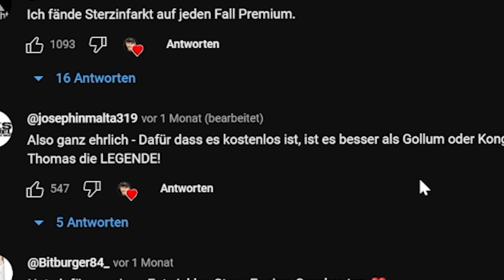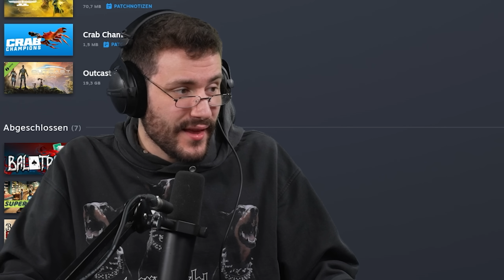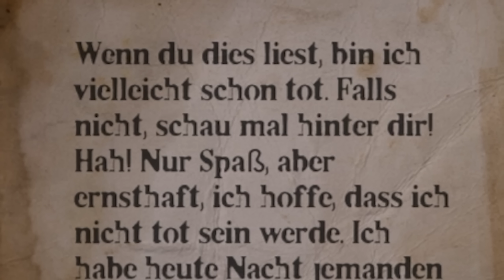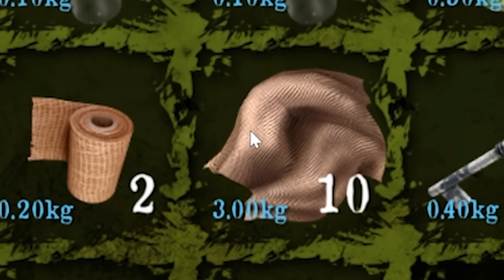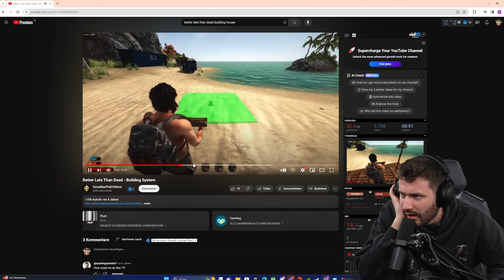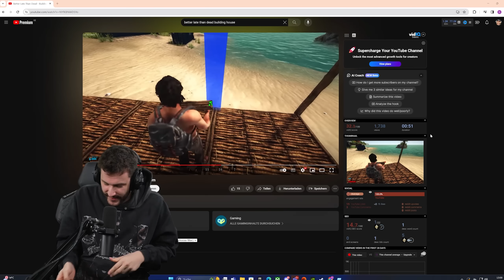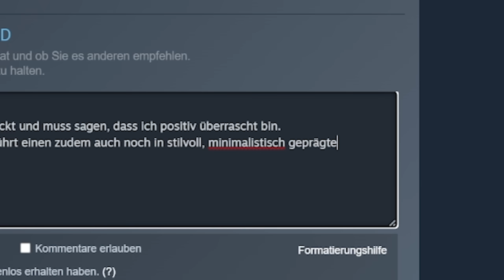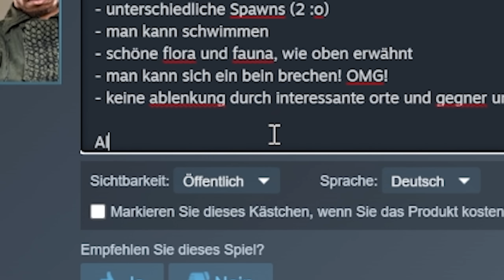600 schlechte Reviews, nur muss ich es gut bewerten...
Ich wollte doch nur eine einfache Hütte bauen...
Better Late Than Dead war wirklich eine Herausforderung der anderen Art.

Werbung
Epic Games Creator Code: DERSTERZIK